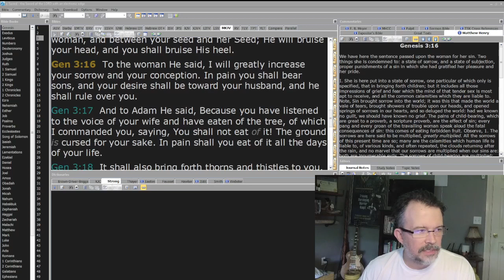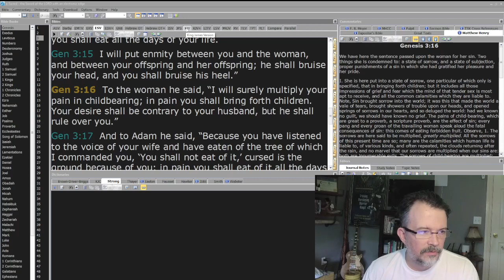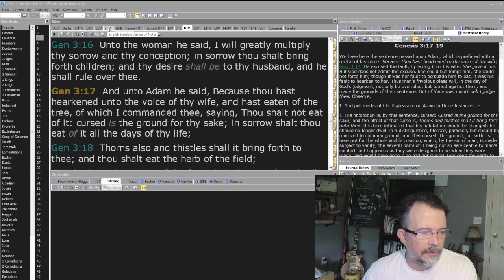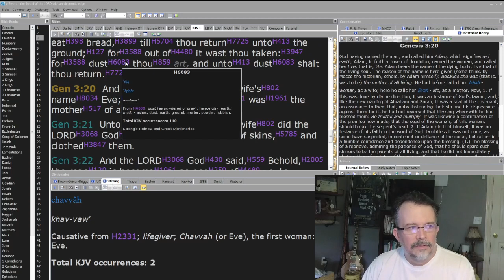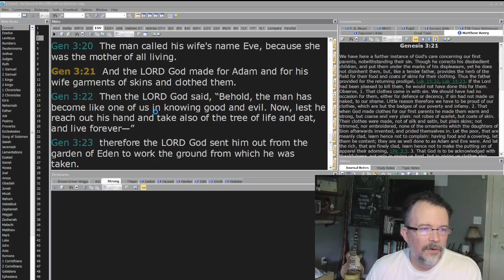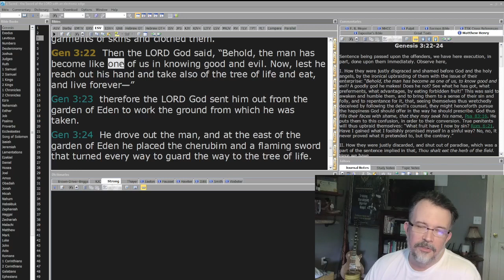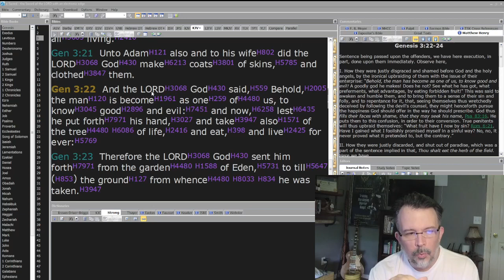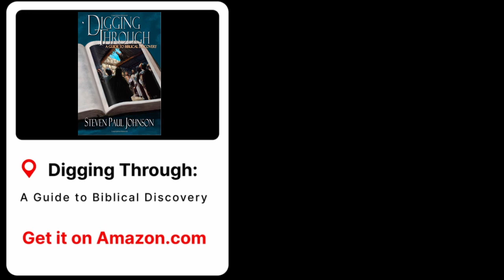Bible Study With Me - Genesis 3 - Pt2 - The Judgment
They ate the fruit.  No bueno!  What will God say?  And what does it all mean?

This is also my blog. Check it out!
My Book: Digging Through: A Guide to Biblical Discovery

Hebrew Word Pictures: How Does the Hebrew Alphabet Reveal Prophetic Truths?

The Interlinear Bible: Hebrew-Greek-English (English, Hebrew and Greek Edition) -- A great addition to the library!

Highlighters!  I LOVE THESE for my bibles.  No bleed-through!

You can download The Chosen app at Apple Store, or you can view the episodes for free

All clips from The Chosen are copyright The Chosen and Angel Studios.

Embrace the Question is dedicated to being a resource for pastors, students, and lovers of scripture!  Think differently!

If you have questions you would love to have answers for, please leave them in the comments.